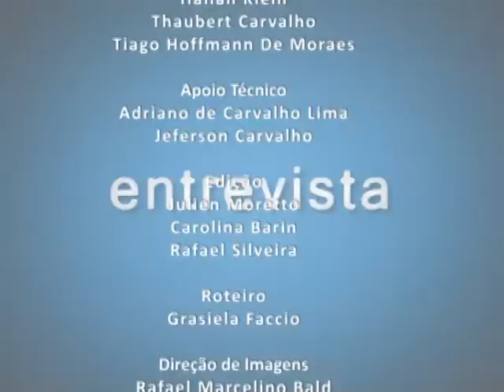TV Campus Entrevista - 1° Torneio Intermunicipal de Basquete em Cadeira de Rodas